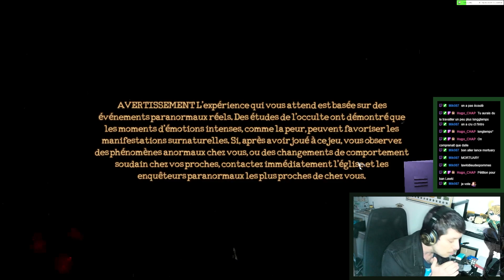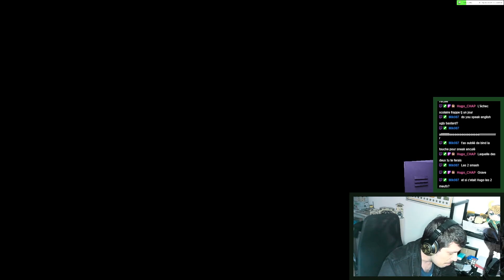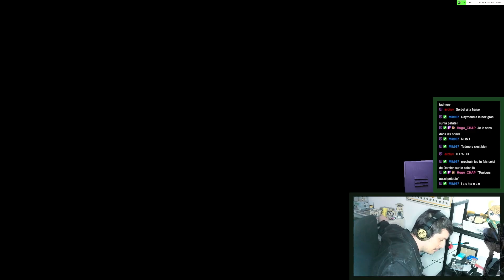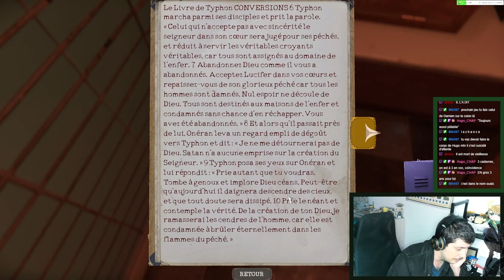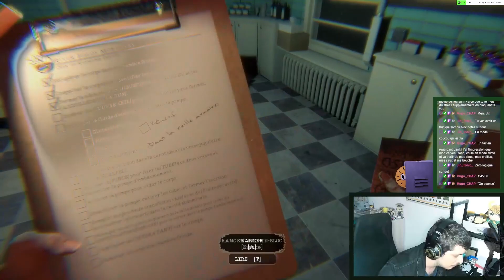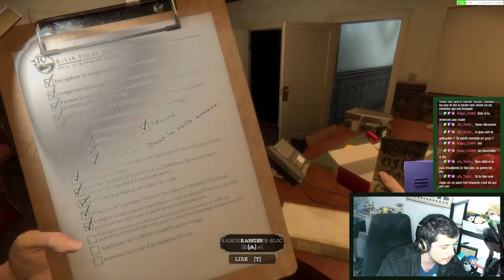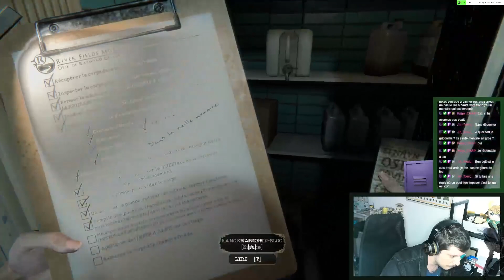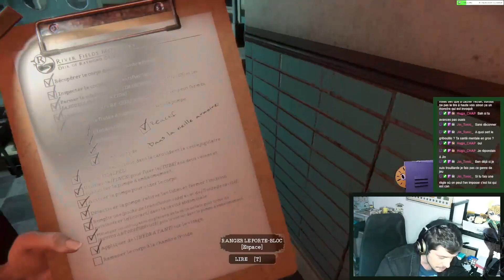Rediffusion de Mortuary Assistant du 17.02.2024 - #1